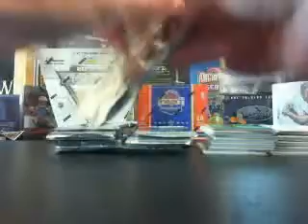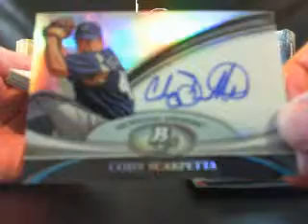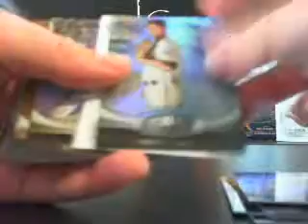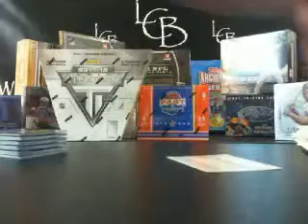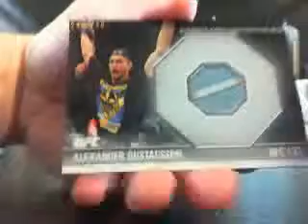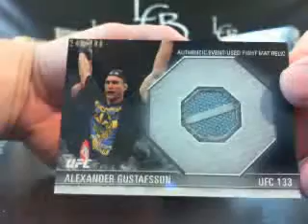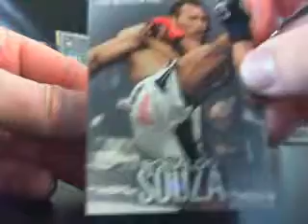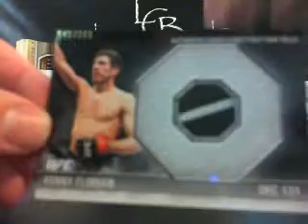need to dl 2011 Bowman Platinum Baseball Box Break Matt